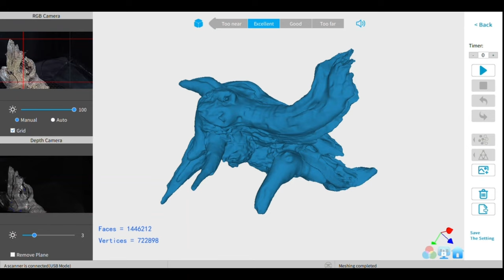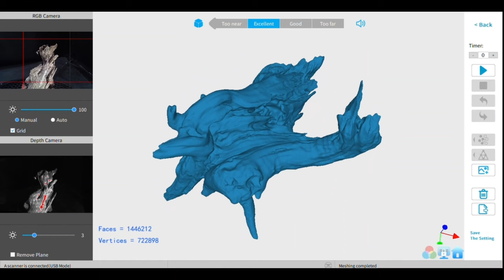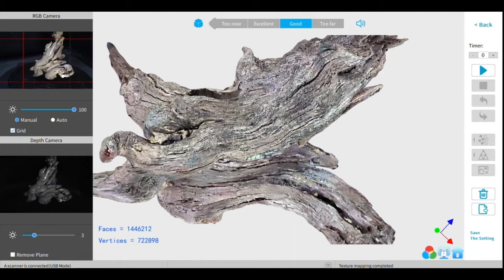Revopoint MINI RGB Scan of a Creosote Root Segment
Playing with my lighting to please the MINI with its different color sensitivities from the POP and POP2.